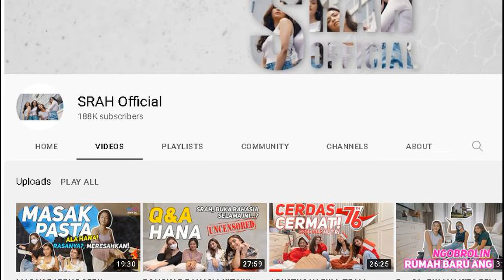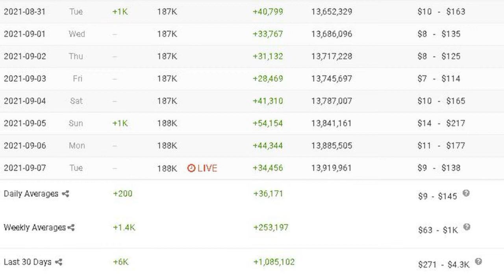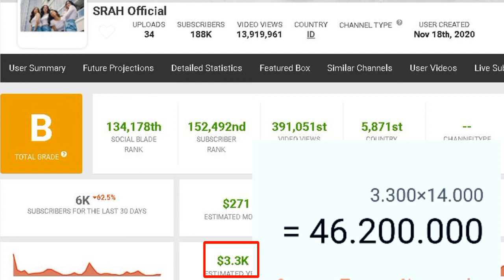gaji srah official terbaru dari youtube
pada video kali ini membahas gaji srah official terbaru dari youtube berdasarkan data socialblade.